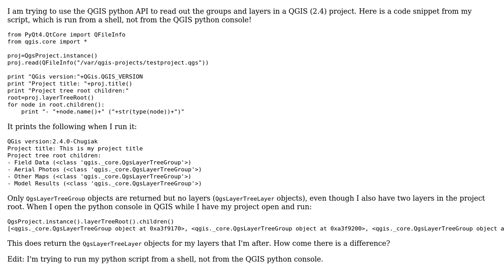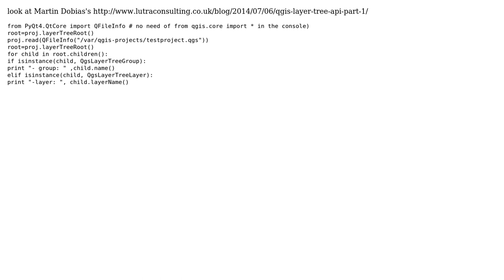GIS: QGIS layer tree API returns only groups and not layers (2 Solutions!!)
GIS: QGIS layer tree API returns only groups and not layers

With thanks & praise to God, and with thanks to the many people who have made this project possible! You are responsible for your own actions.